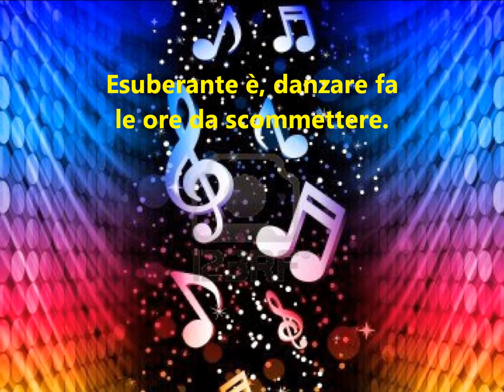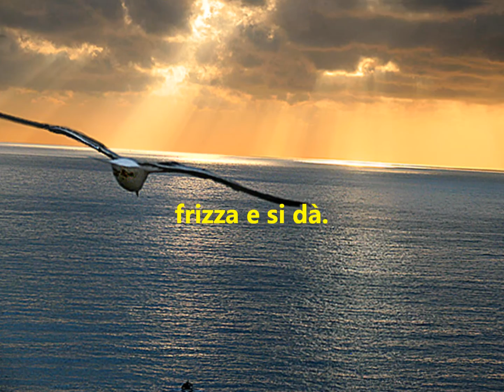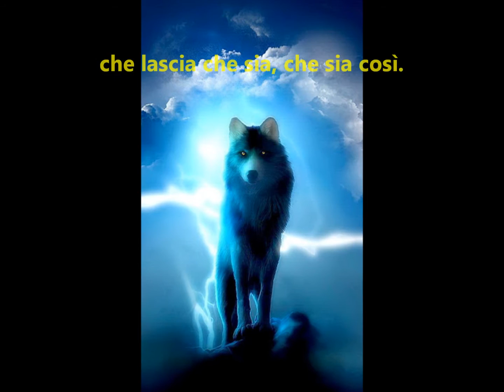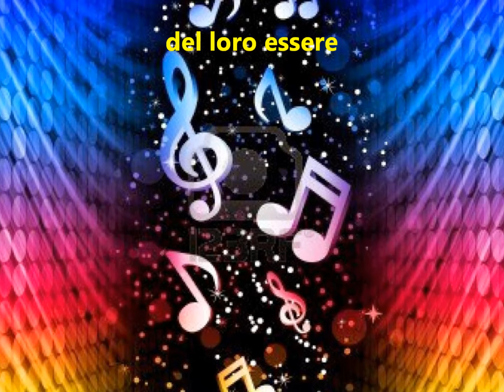GINA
Un ritratto musicale per la simpatica Gina S.